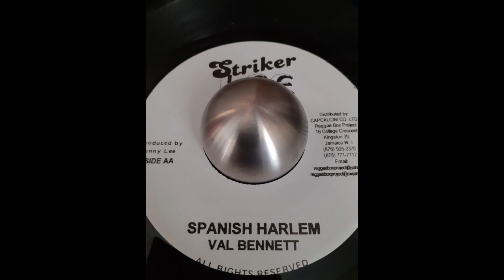VAL BENNETT - Spanish Harlem 1968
Reissue striker Lee